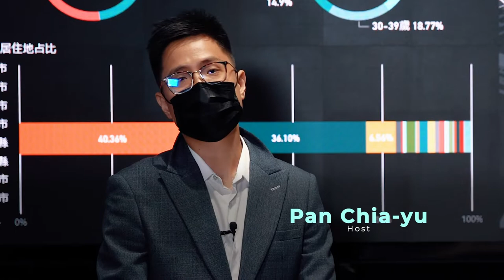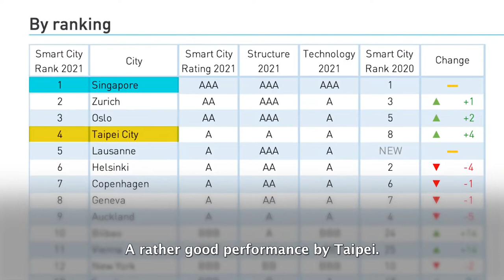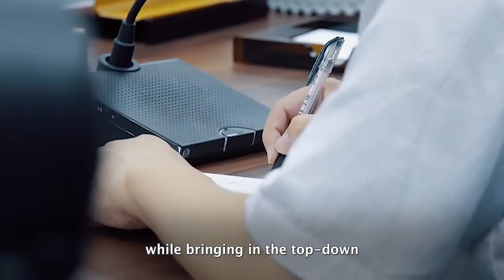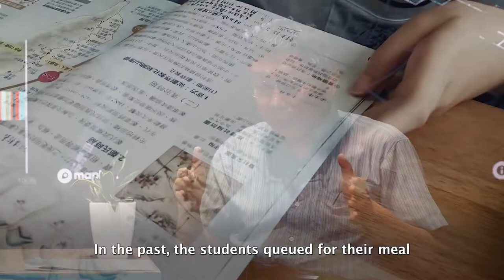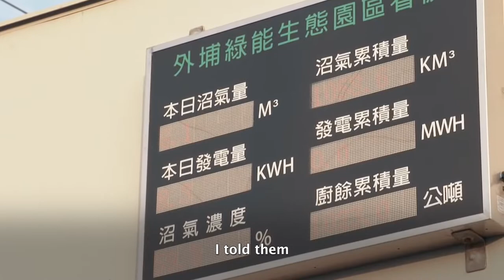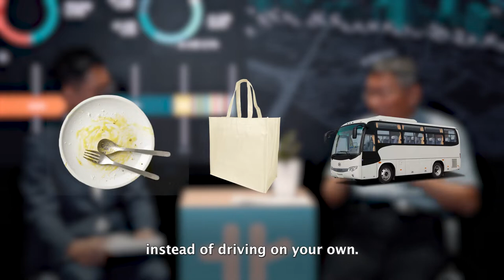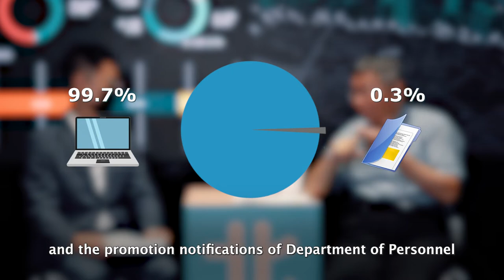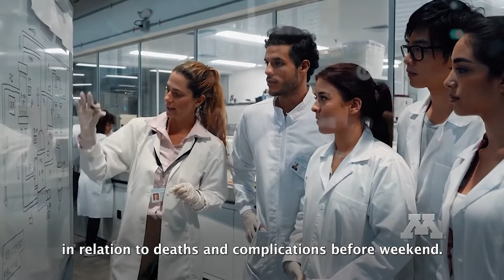Smart Cities: How Taipei is Redefining the Future of Metropolises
Taipei mayor Ko Wen-je talks about how Taipei as a smart city on the world atlas. From a cardiac surgeon in operating theater to mayor in city hall, how has Taipei evolved at the helm of his outside-the-box leadership? He imparts from how the pandemic has been handled by digitalization, through how the private and public sectors innovate hand in hand to propel Taipei’s resilience, all the way to the grand urban replanning of school and transport networks.

Timestamps/
00:00 Brief Introduction
00:40 Q1: How smart is Taipei compared to other global cities?
01:54 Q2: Are you satisfied with how Taipei has coped with the pandemic?
03:00 Q3: Talk to us about how TPMO has contributed to making Taipei smart?
05:03 Q3-1: People don't know what they want until you show it to them

06:29 Q4: What progress Taipei has made in energy and environment?
09:14 Q5: How do TOD and EOD contribute to low-carbon urban planning and net-zero goals?
11:23 Q6: What do you think you legacy is in digitalisation and net-zero goals?
12:48 Q7: What would be on top of your agenda if you were the leader of our country?
13:34 Q7-1: Visionary leader